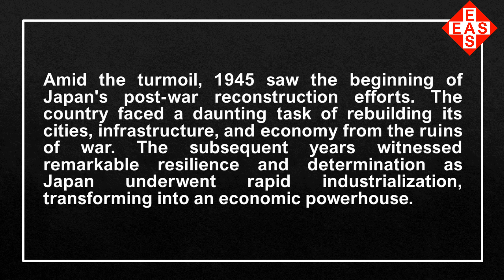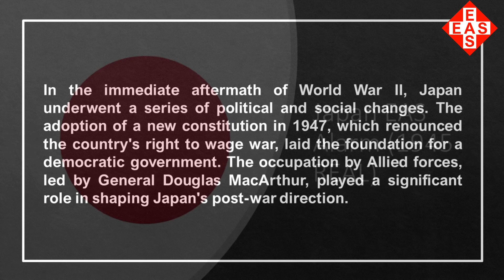EAS Alarm Plus - Fun Facts about Japan 1945